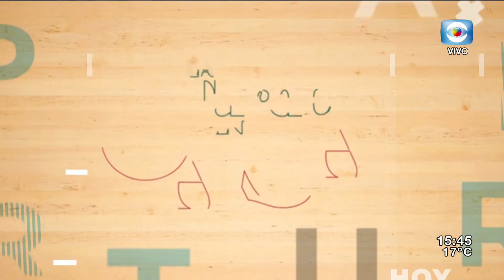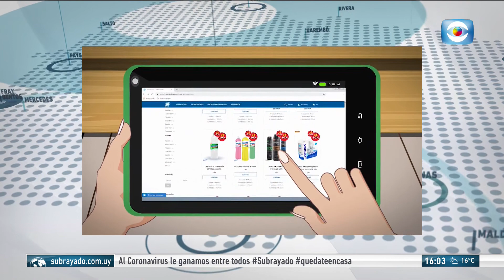La Tarde en Casa / 13.05.20 / Bloque 3 / Robos en San Luis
Nano Folle entrevista al Comisario Mayor Jorge Falero para hablar sobre la seguridad en el balneario San Luis, luego de que los vecinos denunciaran una ola de robos en la zona.